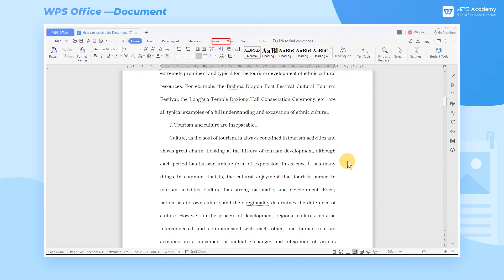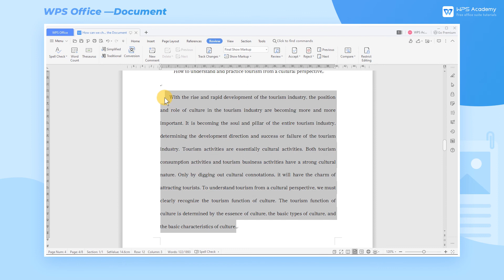[WPS Academy] 1.0.6 Word: How can we check word count in the Document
Hi, glad to see you here. Today we'll learn 'How can we check word count in the Document' in WPS Writer. Follow our Youtube channel, level up your office skills! WPS Office is a free all-in-one office suite which include Writer(Word), Spreadsheet(Excel), Presentation(PPT) and PDF. Tutorials are provided by WPS Academy, WPS Academy is aim at providing both beginning and advanced office tutorial.